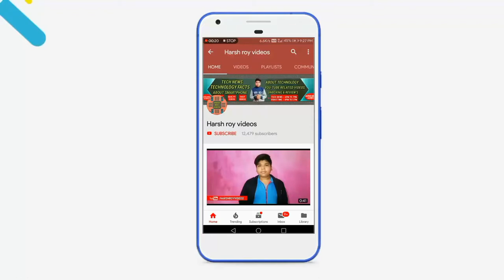Honor 6x update, honor 10 gt launched, asus zenfone 5z launched, Xiaomi mi max 3 box TECH NEWS#207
CREDITS 👇

"intro music"

"background music"

county - 🇮🇳india 🇮🇳

SHOPPING ONLINE 👇

TAGS 👇

DAILY TECH NEWS, TECHNICAL NEWS, TECH NEWS IN HINDI, HINDI DAILY TECH NEWS, MWC 2018,

                                                HARSH ROY
                                      FOUNDER SIGNATURE